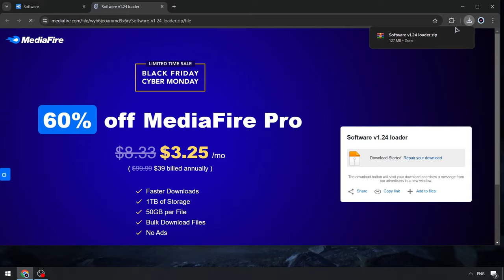PET 99 Sim Executor x Roblox [Free 2024] | Roblox Pet 99 Sim Executor NEW | Pet99 Sim Scripts Menu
Password: 4678

If you can’t download / install program  , you need to:
1. Disable / remove antivirus (files are completely clean)
2. If you can’t download, try to copy the link and download using another browser!
3. Disable Windows Smart Screen, as well as update the Visual C++ package

STATUS: WORKING!